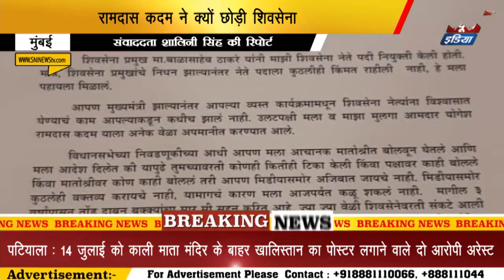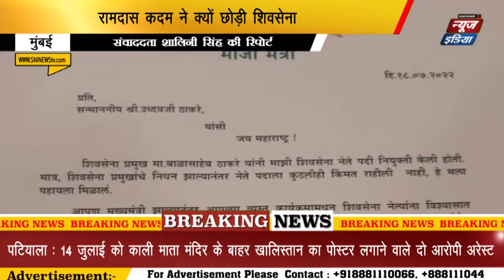Mumbai : रामदास कदम ने क्यों छोड़ी शिवसेना। | SNI NEWS